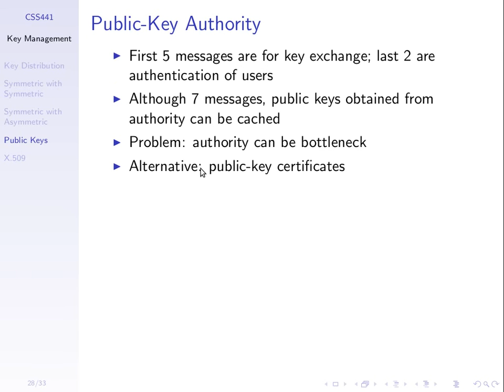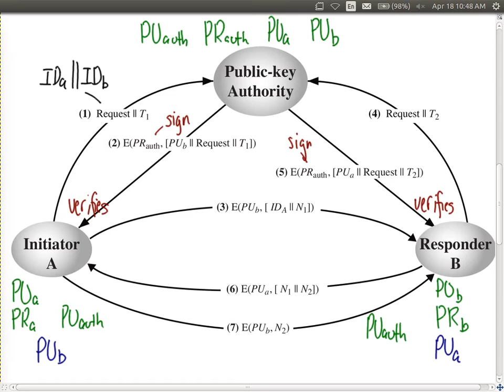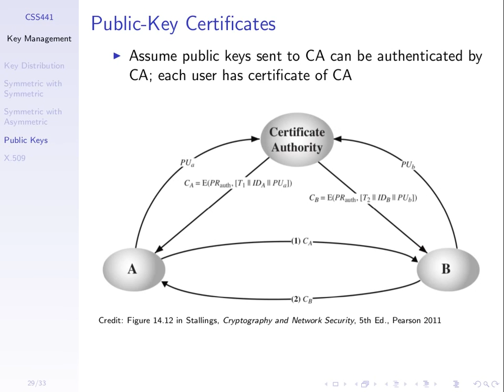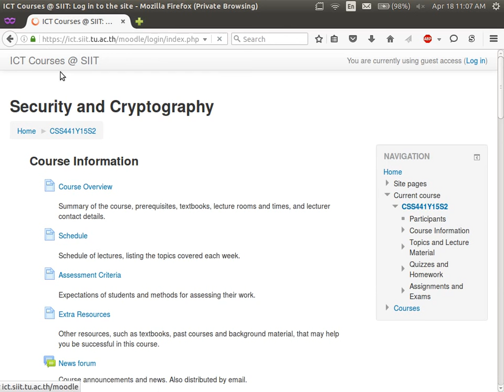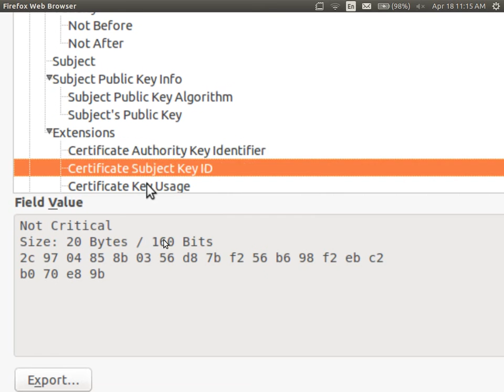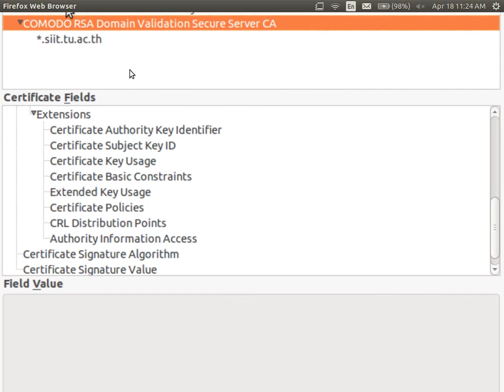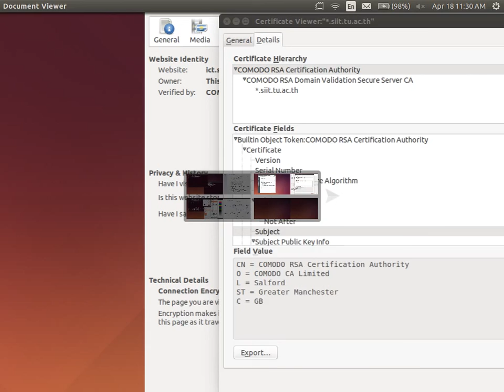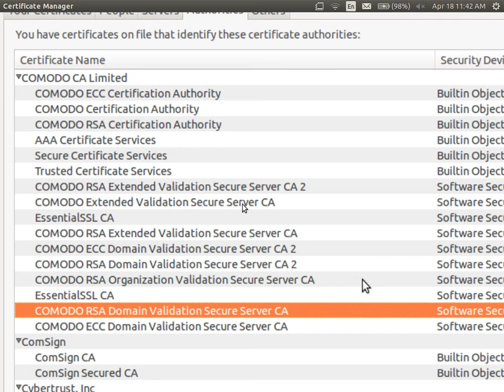Distributing Public Keys with Certificates (CSS441, L21, Y15)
Using digital certificates to distribute public keys.